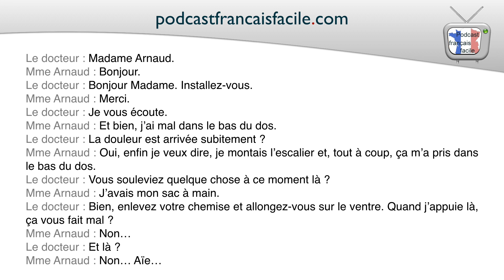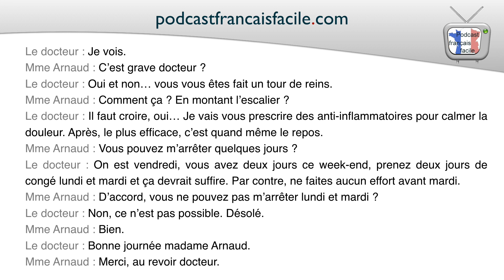tour de reins douleurs au dos dialogue fle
Dialogue FLE sur le thème du tour de reins - des douleurs au dos. Ceci est le 5e dialogue concernant les visites chez le médecin.